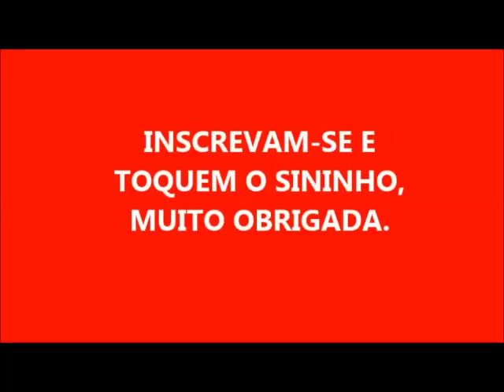SABÃO EM BARRA COM 250 ML DE ÓLEO!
250 ML DE ÓLEO
50 GRAMAS DE SODA
50 ML DE ÁGUA
2 COLHERES DE SOPA DE DETERGENTE

MUITO OBRIGADA POR ENVIAREM PEDIDOS, GOSTARIA QUE VCS TAMBÉM ENVIASSEM AS RECEITAS QUE VCS FAZEM PARA QUE EU FAÇA AQUI NO CANAL

ESTAREI FAZENDO COM MAIOR PRAZER.